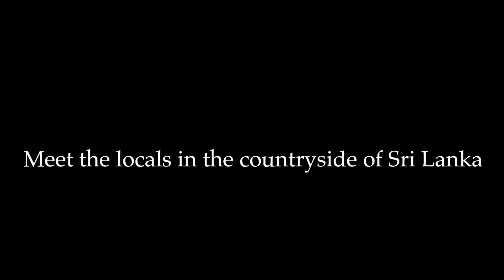The Real Sri Lanka. Meet the countryside culture!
Some clips from backpacking around the countryside of Sri Lanka.
I met the happiest people I've ever seen there. Mostly from the tea
plantations and Adams peak. I think if people saw how joyful these
people are, even though they are poor, people might change some
of their values.

Hope you liked the video! If you did, please share, thanks!
Visit globesnail.com for more videos and posts.